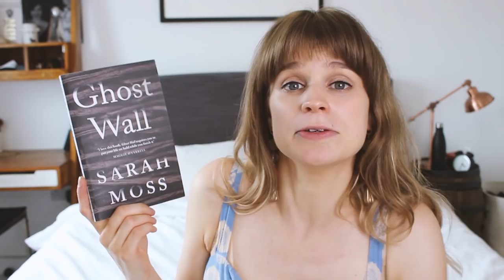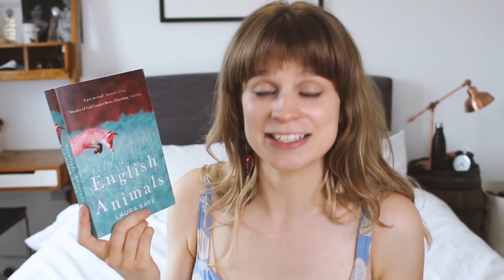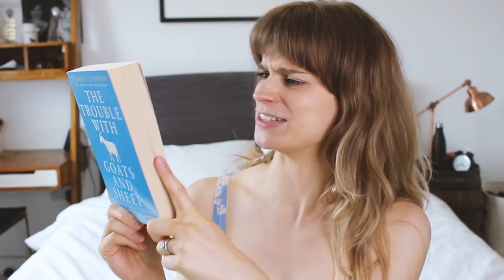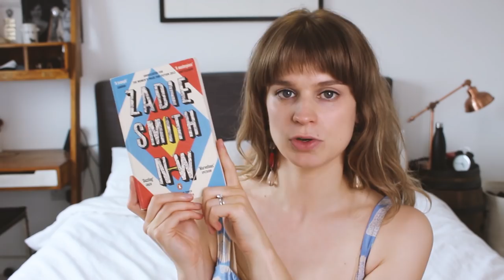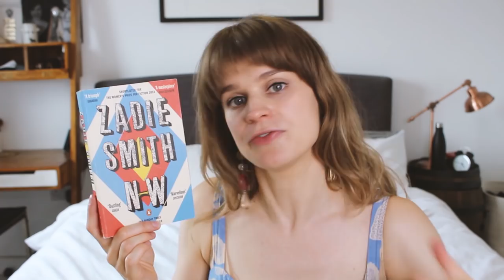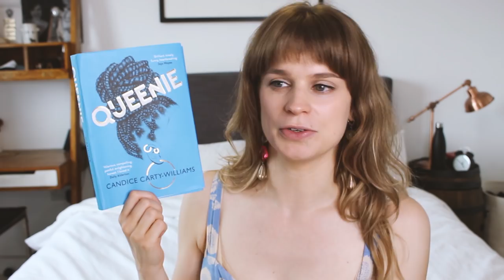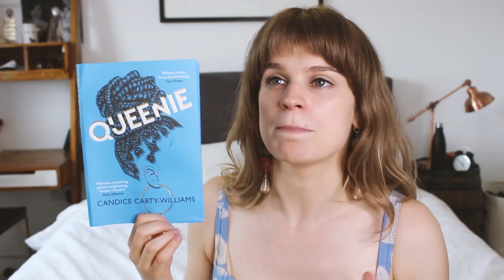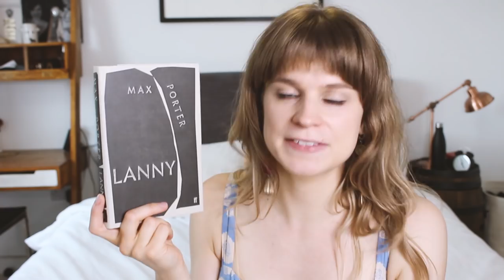Top 10 English books to read with your afternoon tea ☕️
This Month's Mood, a monthly curated playlist on spotify.

~Books Mentioned~

Ghost Wall by Sarah Moss
The Remains of the Day by Kazuo Ishiguro
English Animals by Laura Kaye
Three Things About Elsie by Joanna Cannon
NW by Zadie Smith
This Green and Pleasant Land by Ayisha Malik
The Shepherd's Life by James Rebanks
Queenie by Candace Carty-Williams
The Museum of You by Carys Bray